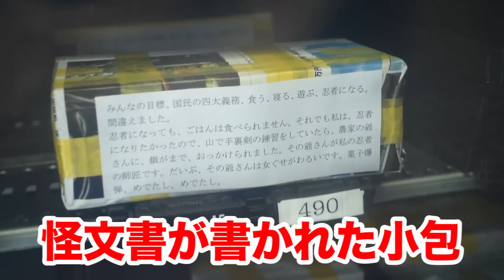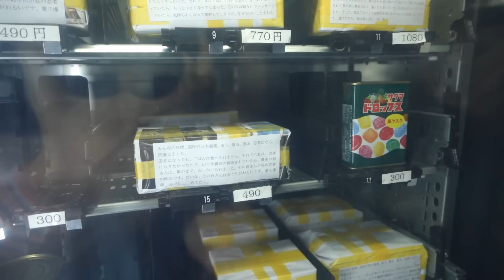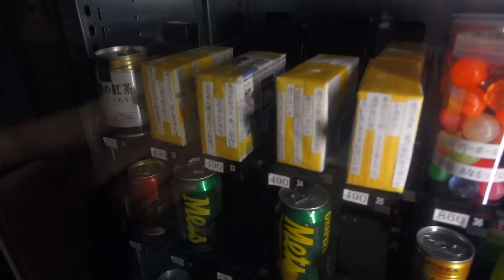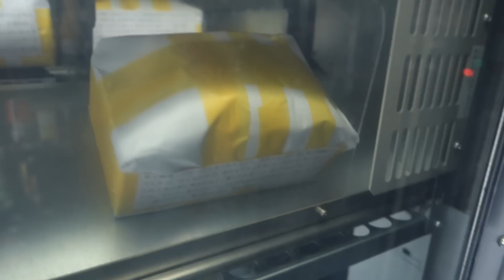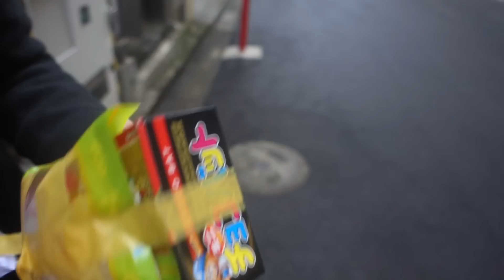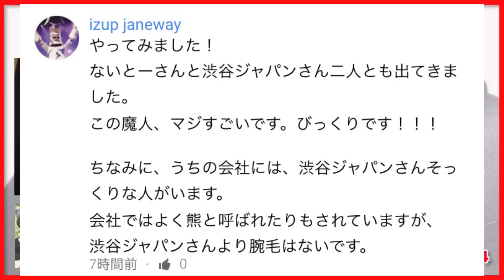自販機でヤバ過ぎる小包を買ったら予想外すぎたｗｗ【開封動画】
1年ぶりに秋葉原の怪しい自販機に行ったら新しい商品が増えていました。それがこの怪しすぎる文章が書かれた小包。意味不明な文章が書かれたこの中には一体何が入っているのか？？開封動画をお楽しみ下さい！

※このチャンネルでは字幕作成に協力してくれる方を募集しています。英語、日本語、中国語どの言語でも大歓迎です！作成してくれましたら字幕の最後にお名前をぜひ残して下さい。字幕編集者として動画にそのままお名前残させて頂きます！

※We need to help making subtitle.I`m very happy for you to translate Japanese to your country language.If you make subtitle to video, Please left your name after last sentence subtitle.I keep to left your name for Subtitle editor.

今回の字幕作成者
日本語
英語

ご協力ありがとうございます(*´ω｀*)

【おるたなメイキングch】

【おるたなメンバーTwitterはこちら】
◆とろけろないとうTwitter

2013年5月　   チャンネル開設
2014年11月　登録者1万人達成
2015年12月　登録者10万人達成
2016年12月　登録者100万人達成